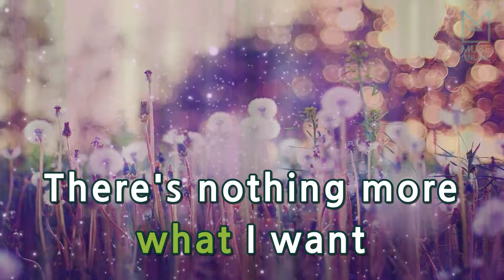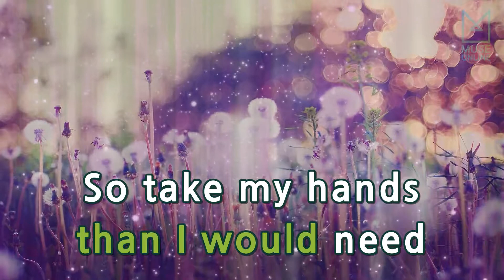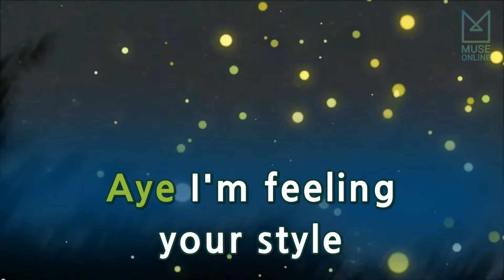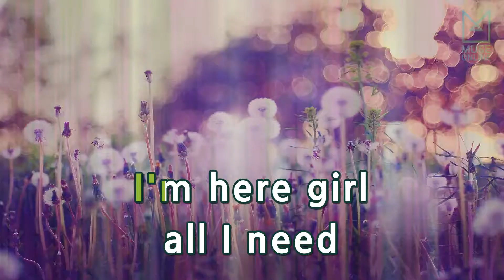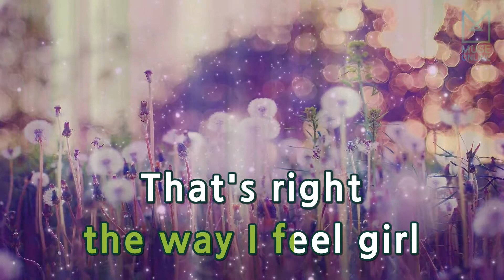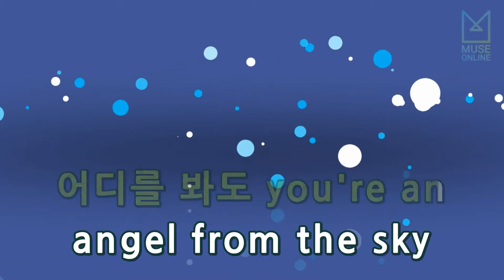[뮤즈온라인] 투엘슨(2LSON) - The Lady (Feat. Bumkey,Dok2)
투엘슨(2LSON) - The Lady (Feat. Bumkey,Dok2)

작사 : 권기범, DOK2, CHANCE
작곡 : 이상진, 권기범, 한지선, 박노엘